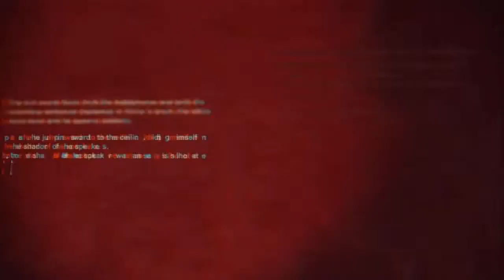Kiler Is Dead Ep. 2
I continue my sexventure in this awesome game!!!